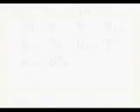LOZ Oracle Of Seasons Part 38 I Don't Remember What This Dungeon Is Called!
No really, I don't! Anyway, we beat the miniboss!